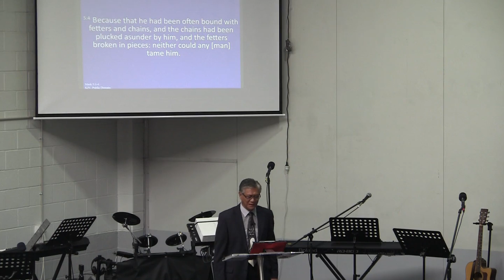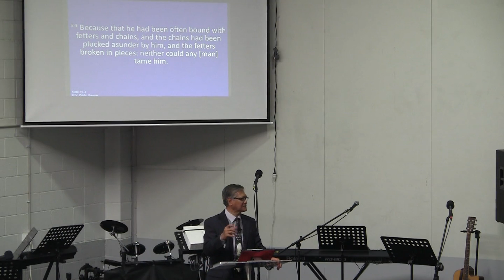10-09-17 Sunday Morning Service: Jesus Cast out the Demoniac Of Gadara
Pastor: Romeo G Vasquez